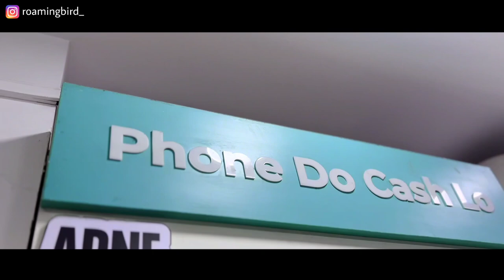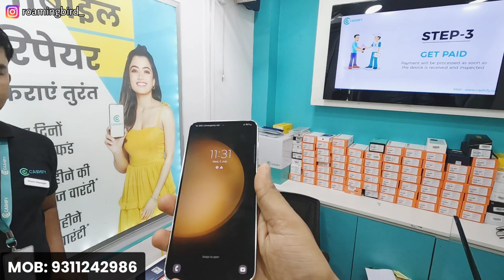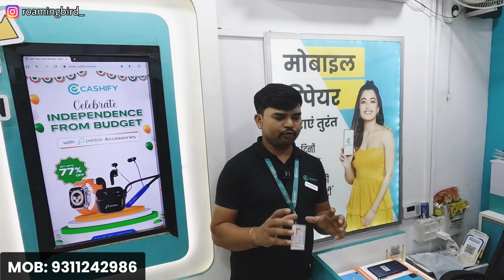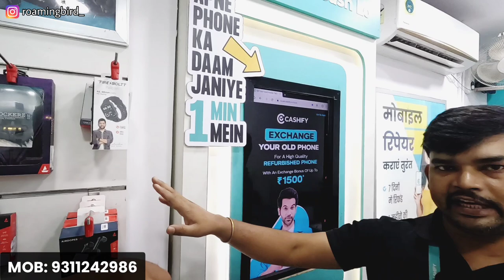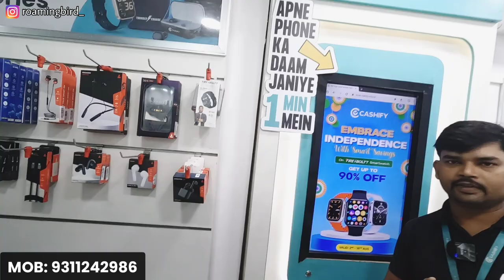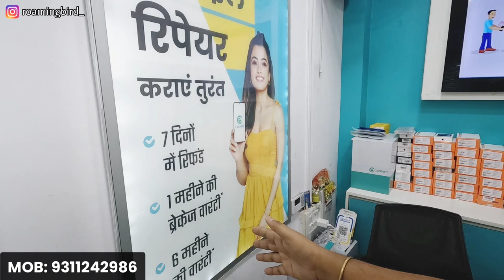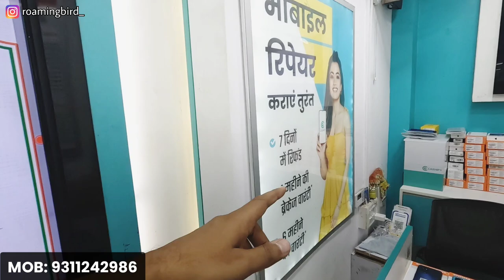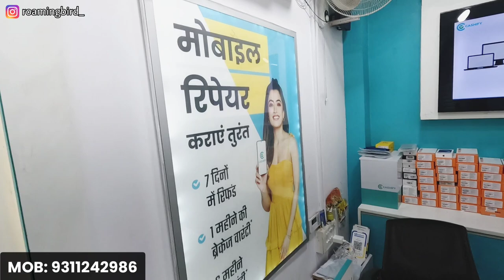Wholesale Rate🤑 iPhone Available Patna🔥 | Second Hand Mobile Patna | Cashify Patna Store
Wholesale Rate iPhone Available Patna | Second Hand Mobile Patna | Cashify Patna Store | Old Iphone In Patna

Address - Cashify Store
M2, 15, S.K. Puri, Boring Rd, beside BIBA, Sri Krishna Puri, Patna, Bihar 800001

Queries Solved - Samsung galaxy fold 5 patna, samsung flip 5 patna, Second hand iphone market patna, Cashify store patna, Second hand iphone boring road patna, Mobile market patna bihar, Oneplus, Vivo, oppo, realme, iPhone, Second hand samsung phone patna, Iphone 14 pro max patna, Iphone 15 launch date, Second hand cheap rate iphone, Old mobile in patna, Roaming Bird, Sabse sasta mobile patna, second hand oneplus mobile, Trusted second hand mobile shop patna, Bihar mobile market, Patna mobile market gv mall, cashify store bihar,

Hashtag